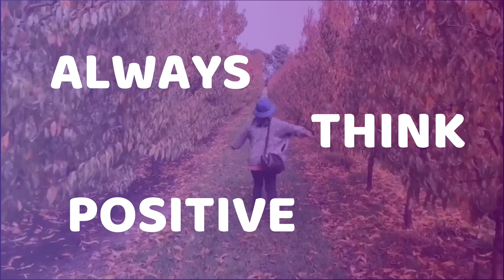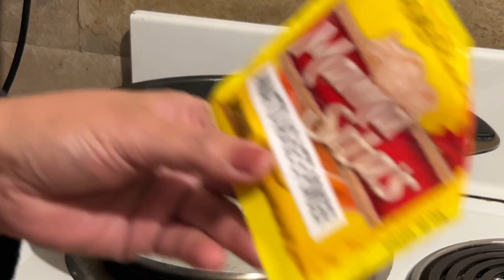CHICKEN SOTANGHON ANG NAISIP KONG LUTUIN/PARA PARAAN LANG SA PAGLUTO PARA MAY MASARAP NA DINNER😉